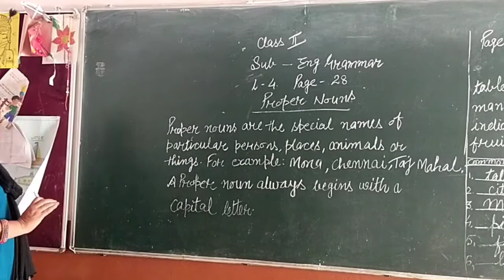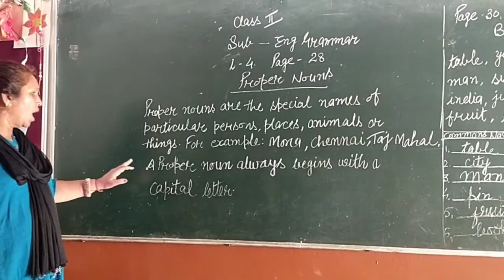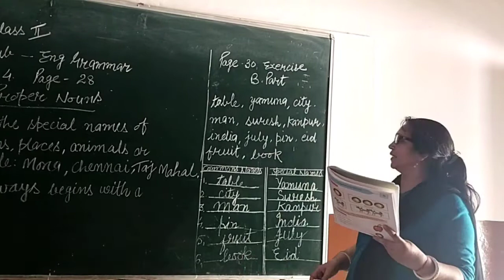Proper noun English # by saroj mam